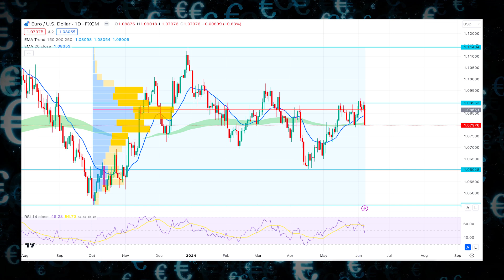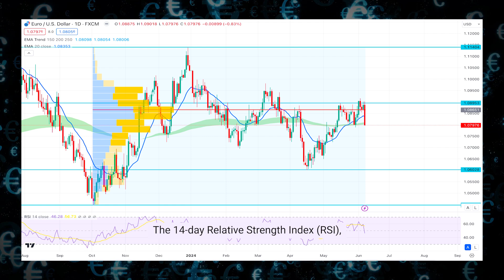Get Ready For The Week In Forex: EUR/USD Outlook & Analysis | EUR/USD Forecast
EUR/USD Weekly Forex Forecast | EUR/USD Technical Analysis